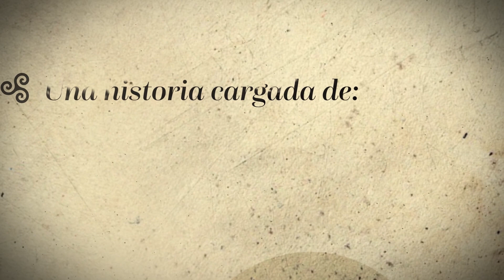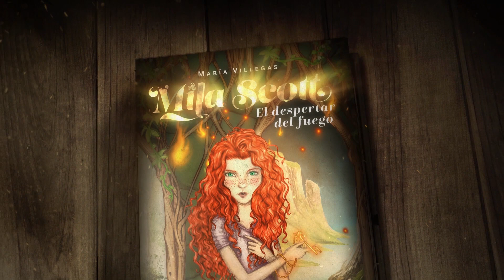Mila Scott El despertar del fuego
Tenía catorce años cuando, misteriosamente, mi abuela, la persona más importante de mi vida, murió. Ese día descubrí tres cosas que me cambiaron para siempre:
La primera, mi familia no es lo que yo pensaba.
La segunda, las hadas son reales, adoptan forma humana y muchas pueden ser fatales.
La tercera, el futuro de su mundo está en mis manos.